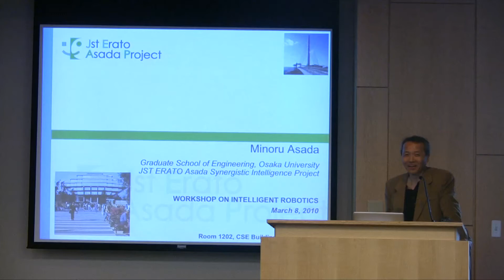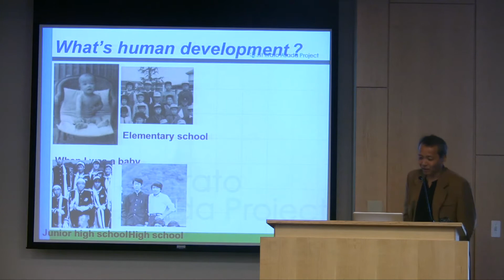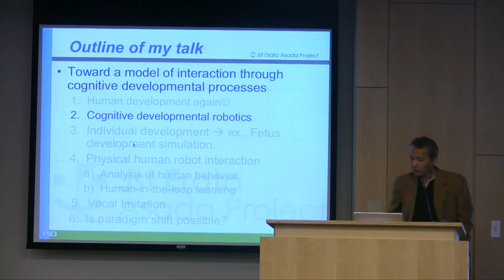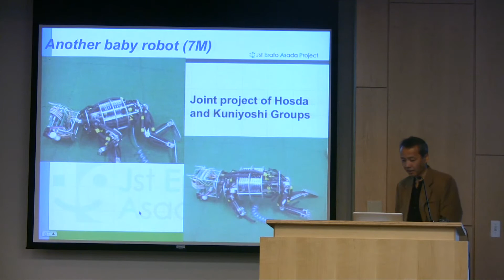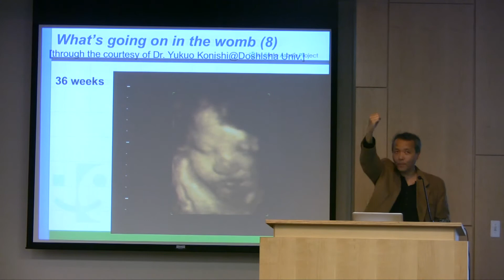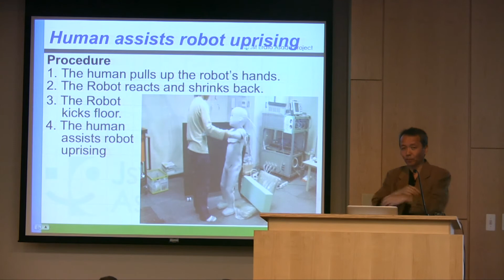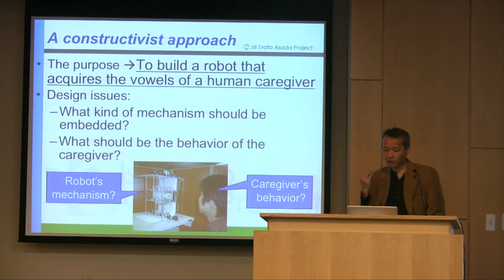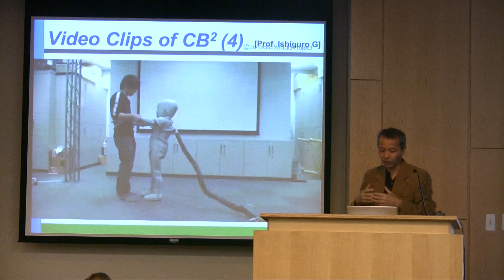Minoru Asada Workshop On Intelligent Robotics